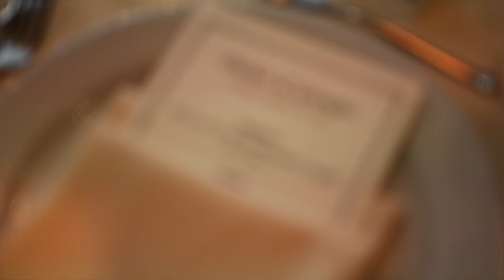Darien and Georgio Baylouny Wedding Video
Filmed on Saturday August 25th 2018 at L’Escale in Greenwich, CT.